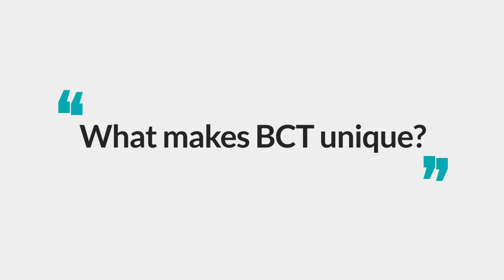What makes BCT unique? | Balaji Sundaram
Bahwan CyberTek is synonymous with flexibility

“BCT is very easy to work with,” say our clients. How has BCT managed to carve a niche for itself in a crowded digital market? Listen to Balaji Sundaram, President – North America, Bahwan CyberTek Group, as he reveals our strategic advantages.